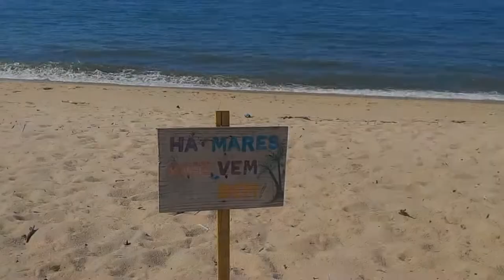VLOG DO SÁBADO | UM DIA NA PRAIA (ALMOÇO, PASSEIO EM FAMÍLIA,...)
Oi gente! Esse vídeo é um vlog do meu dia de hoje (sábado, 22 de outubro). Fomos à praia, almoço e muito mais...